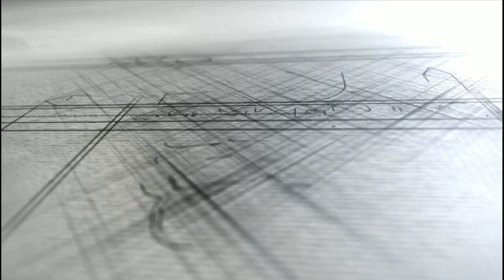Aahwaan_Annual day celebration_2019_Aavre kagda aa_આવરે કાગડા આવ_કોમેડી ડાયરો_DGES school, Idar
આવરે કાગડા આવ...કોમેડી ડાયરો...
performed by students of 11th std.

Aahwaan Annual day celebration...
DGES school,idar
S.K. ,  Gujarat , India